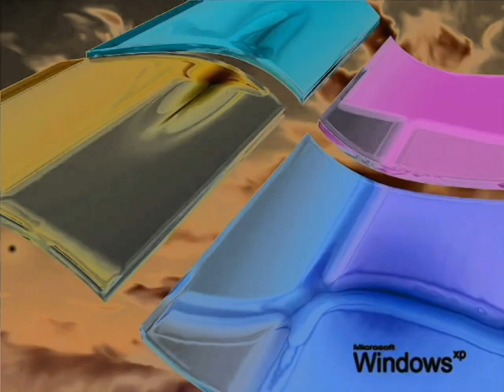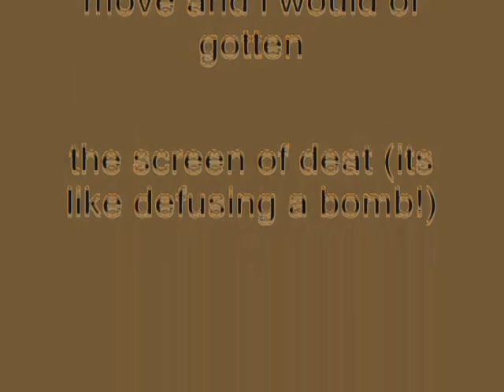Windows XP Installation Music In Brenden Sanchez's G-Major 11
How To Make Brenden Sanchez's G-Major 11:

VideoFX

1st: Invert - (Default) or 100% Inversion

2nd: Gradient Map - G-Major 4

0; R:     0, G:     0, B:     0, A:     0
1; R:     0, G:     0, B:     0, A:     0
2; R:     0, G:     0, B:     0, A: 255

AudioFX

1st Track:                  0

2nd Track:                3

3rd Track:                 5

4th Track:                 8